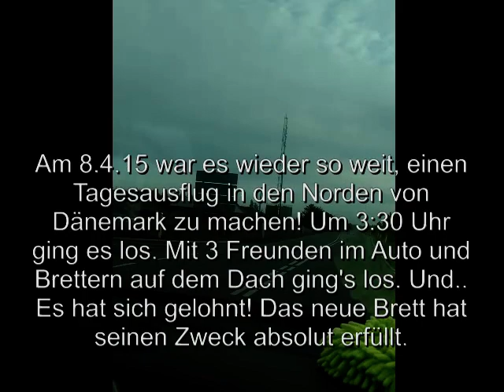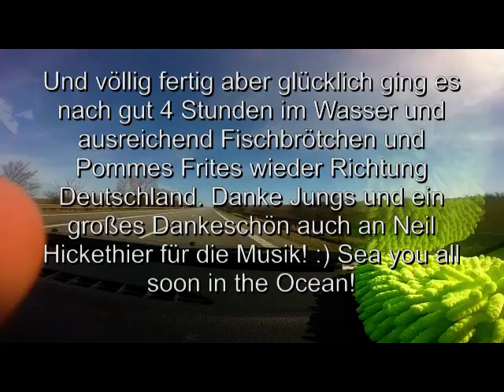394 Km Nordwestlich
Und wieder hat uns der Stoke in den hohen Norden dänemarks gezogen. Der Swell war anfangs waschig, wurde mit der Zeit aber echt clean und sauber. Hatte einen Super Tag mit den Dudes :) Danke an Neil Hickethier für die Klasse Mukke :) Hang Loose